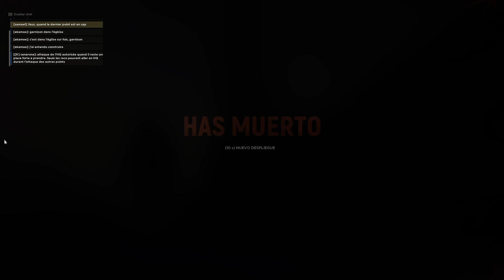Calentando la nieve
¡Nos vamos a la nieve! Hace frío, habrá que dar calor con nuestras balas, explosiones y la sangre de los enemigos..., virtualmente hablando, claro.
Buena batalla y victoria en el mapa de Foy en el Hell Let Loose.